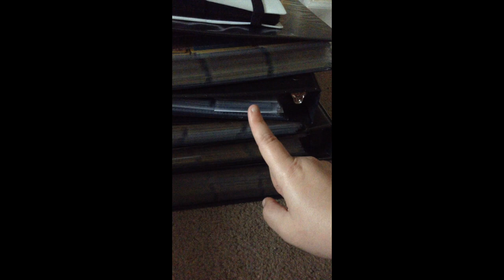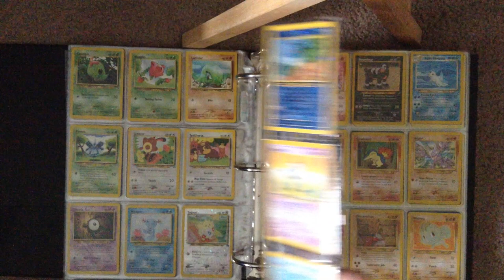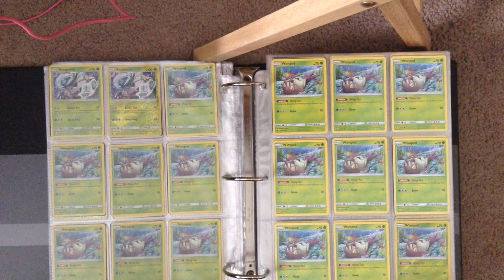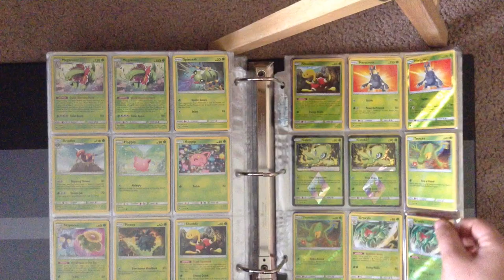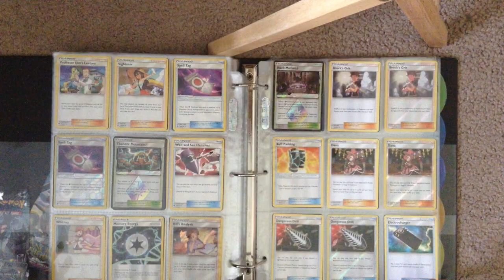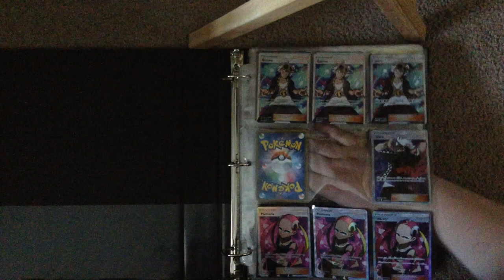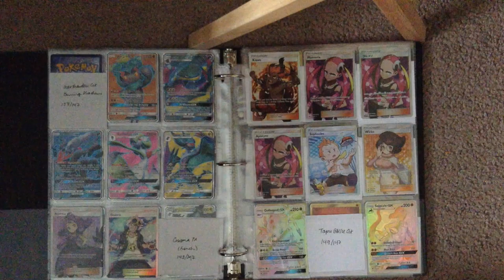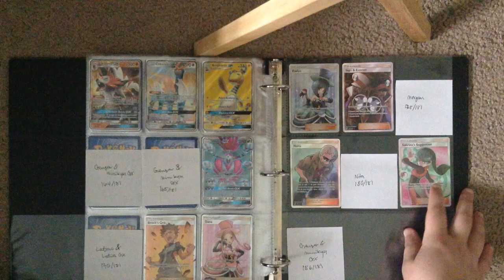Pokémon Card Binder Tour 2019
Important! This video is only showcasing my personal collection. None of these cards are up for trade/sell, so please don't ask, thanks!

A friend of mine suggested I make this video and I was like "okay" so here it finally is! I'm supposed to be in bed recovering from something, but I figured since this is the only time off of work that I have, I should do this now.

I hope y'all enjoy! It's my longest video yet!

(also I wanna apologize for the quality of the video; I simply film just for fun on an iPod Touch orz)

v v